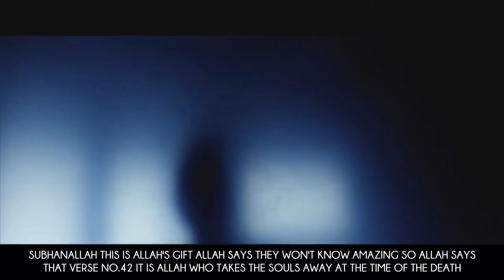267 Powerful Dua to Read Before Bed